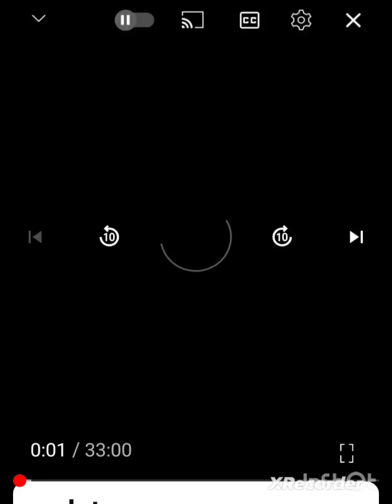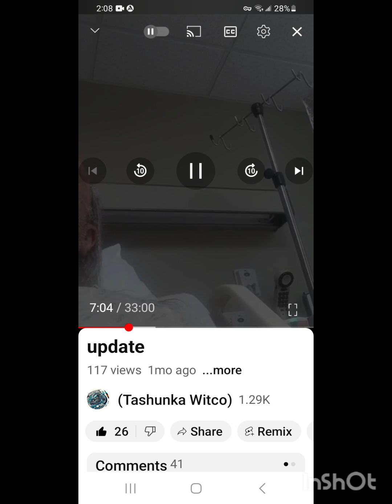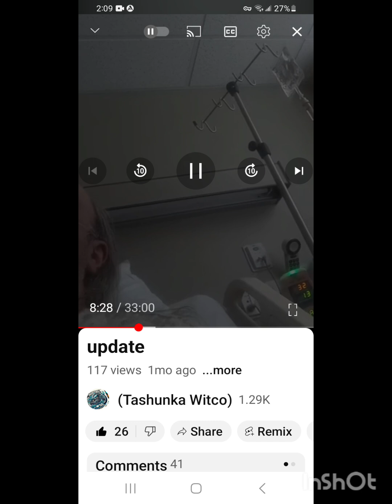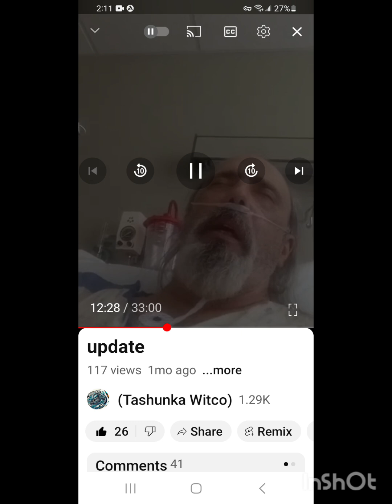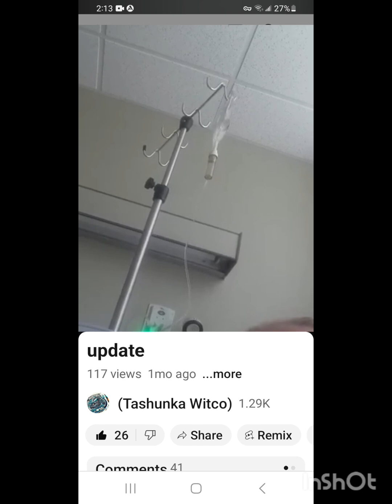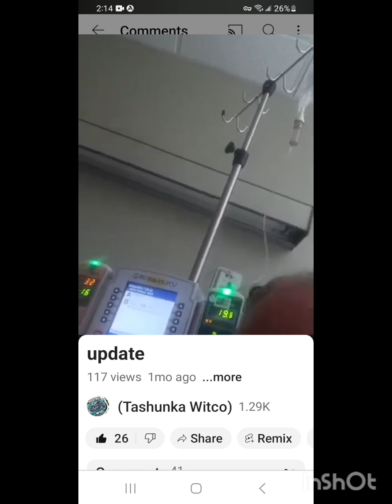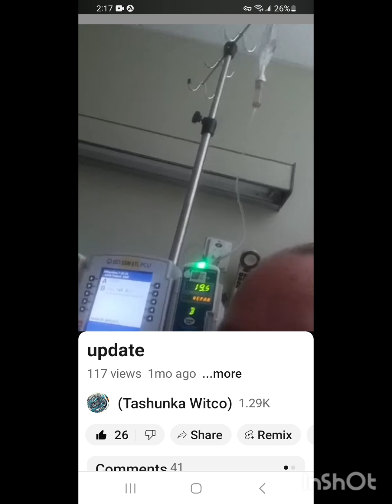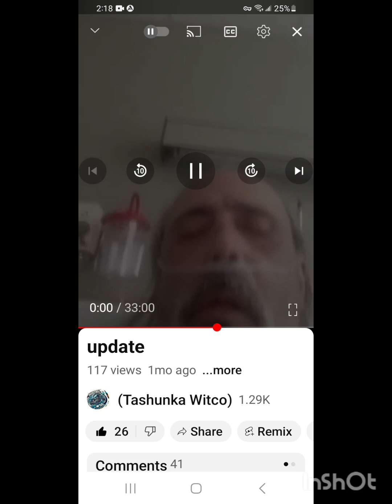I don't remember this at all.